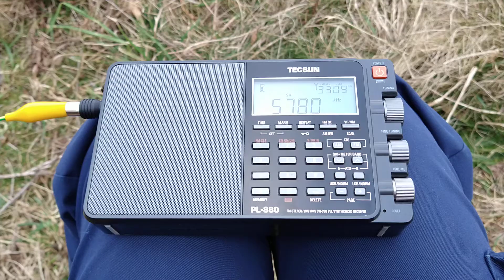Announcement: Harmony 5780 kHz closing down for a while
Dear Station, hopefully hear you back on air soon!